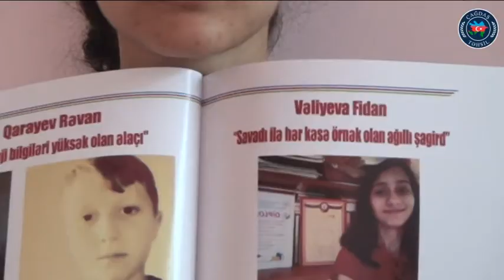875. Çağdaş Təhsil. Sənan Şahgəldiyev, Vəliyeva Fidan, Muradlı Xədicə, Heybətov Hümmət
Əlaçı məktəblilər:
Sənan Şahgəldiyev
Vəliyeva Fidan
Muradlı Xədicə
Heybətov Hümmət